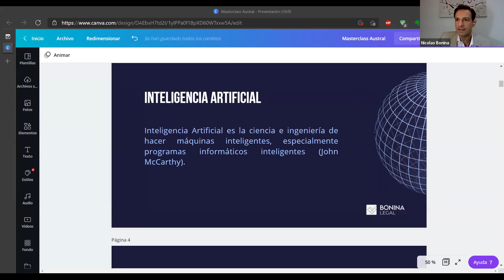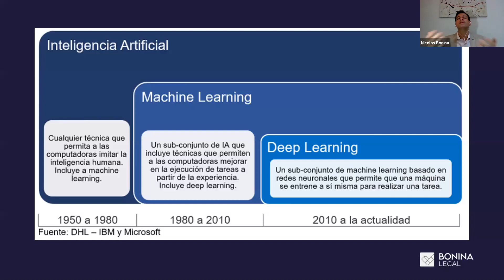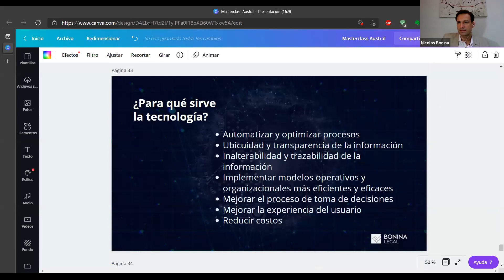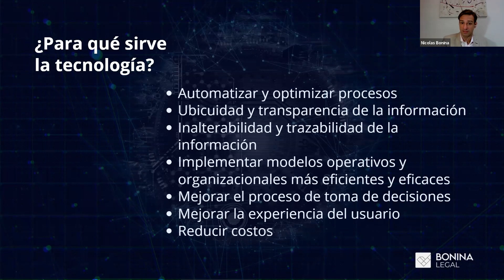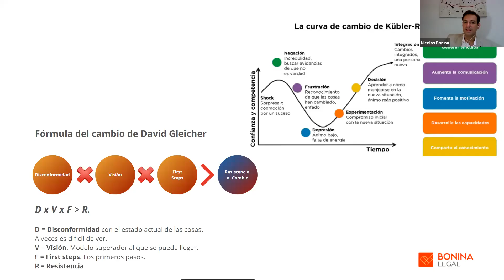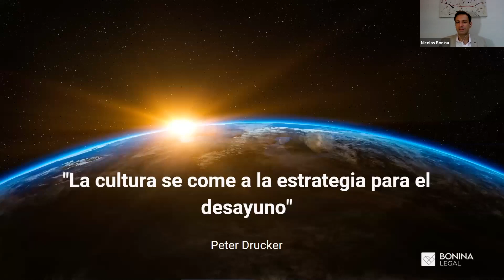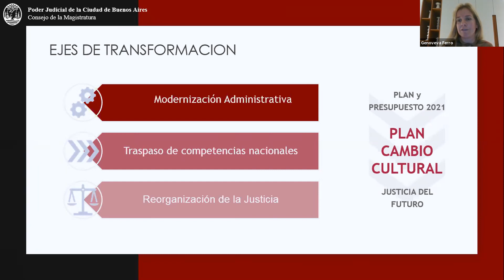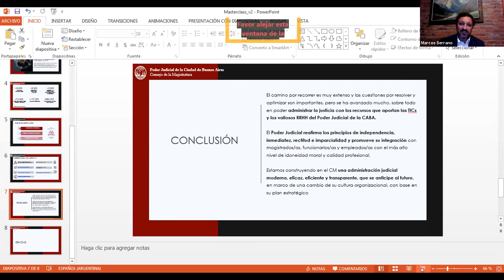¿Cómo implementar tecnología en la gestión de las compras públicas? | Masterclass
Disertantes:
Natalia Tanno
Daniela Valentini
Nicolás Bonina
Genoveva María Ferrero

Moderadores:
Marcos S. Serrano
Claudio Matías Posdeley

Más información de la Diplomatura en Contratos del Estado e Infraestructura Pública